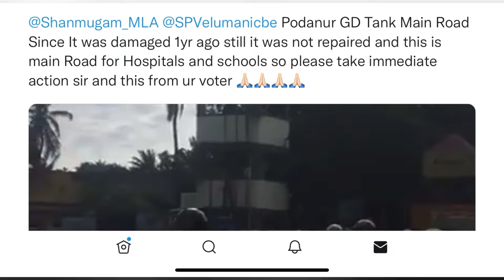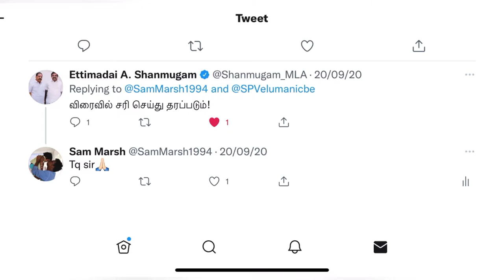POP-Pride Of Podanur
This is about damage roads in podanur